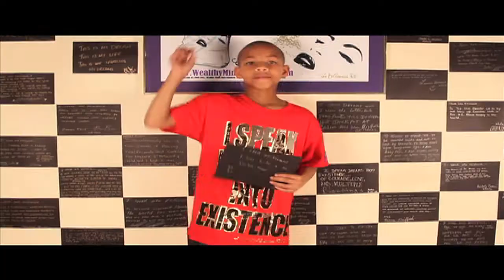Your VOICE Does Matter by Wealthy Minds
This video was inspired by Johnny (15 Years Old), whom is the son of Keesh Winkler-Smith.  I, Billionaire P.A. encourage you Johnny and the world to continue to speak your dreams into existence.  I believe in you and so does your wonderful mom.  I was raised by a single mother, so I encourage you to take good care of your mother.  Let's speak dreams into existence.

In route to SUCCESS. Follow us @Wealthy_Minds & @BillionairePA

- Billionaire P.A.